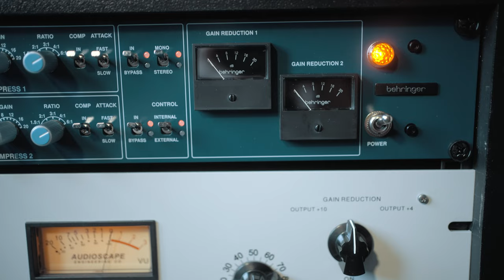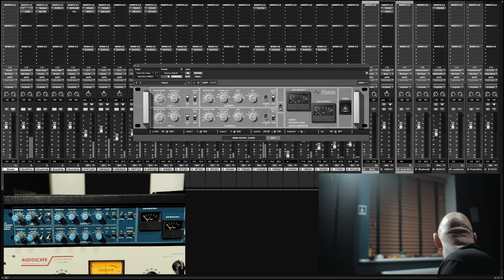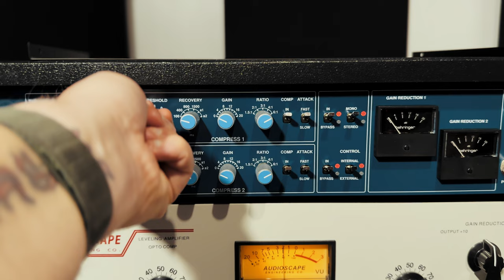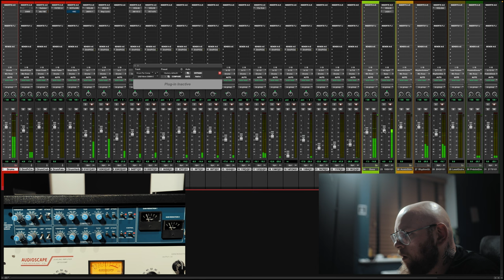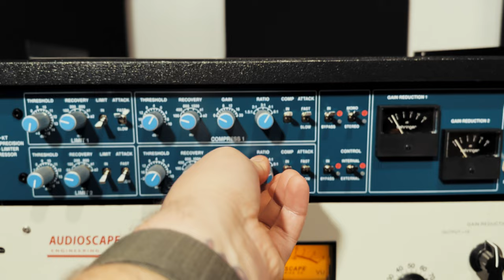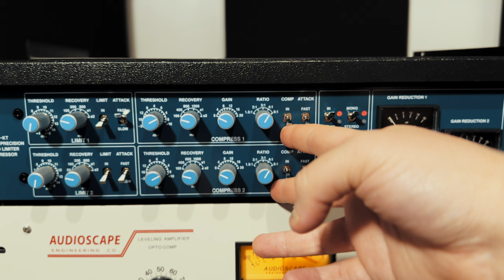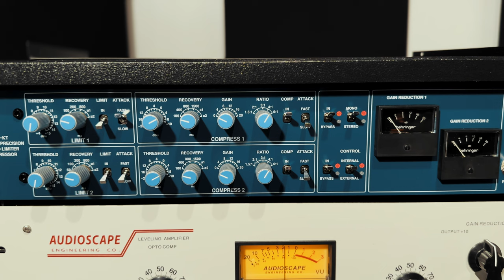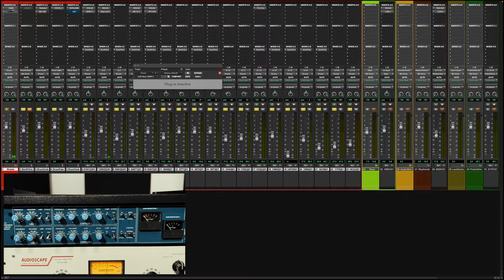Behringer 369-KT - Baller On A Budget!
Here it is! I have managed to grab the new Behringer 369-KT and today we're going to put it up against the UAD variant of the revered Neve 33609 and see how it fares!

Thanks to Produce Like A Pro for letting me use their multitracks.

Timeline:

00:00 Intro
01:05 - How Does The Hardware Feel?
02:23 - Software vs Hardware
10:22 - Mixbus
15:00 - More Thoughts
16:21 - Outro